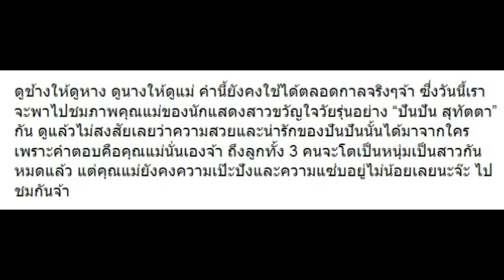รู้แล้วสวยได้ใคร!! มาส่อง “แม่ปันปัน” กันชัดๆ หน้าเด็กมาก!